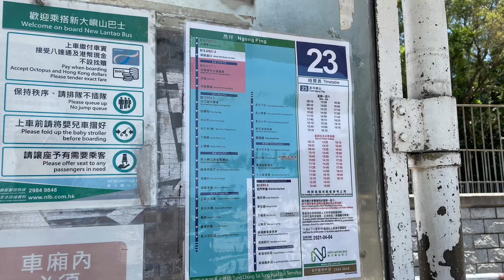🇭🇰Hong Kong Bus 新大嶼山巴士 NLB MAN CO18.360 (R33) x Asia Aero MN117 RY5497 @ 23 昂坪➡️東涌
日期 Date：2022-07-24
路線 Route：新大嶼山巴士 NLB 23 昂坪 — 東涌
巴士公司 Bus Company：新大嶼山巴士（一九七三）NLB (1973)
——車隊資訊——
車型 Bus Model：MAN CO 18.360 (R33)
車身 Body：Asia Aero Bodywork
引擎 Engine：MAN D2066LOH-27
波箱 Gearbox：Voith DIWA 864.5
車隊編號 Fleet Number：MN117
車牌號碼 Registration Number：RY5497
載客量 Capacity：L49+S18=67人
車齡 Vehicle Age：9 Years 6 Months
首次登記日期 1st Registration Date：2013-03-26
首航日期 1st Day In Service：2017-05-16
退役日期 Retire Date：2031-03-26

南北大嶼山昂坪巴士路線23，由嶼巴營辦，來往東涌臨時巴士總站及昂坪，途經伯公坳、䃟石灣、長沙、塘福、石壁水塘及羗山。